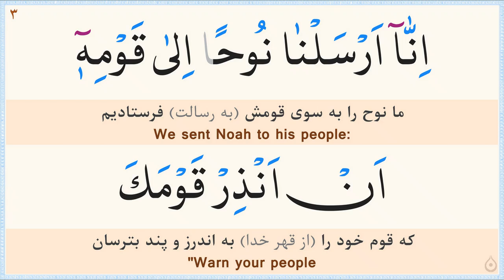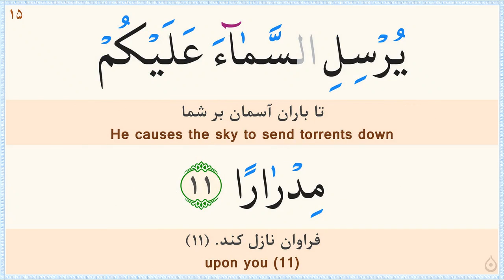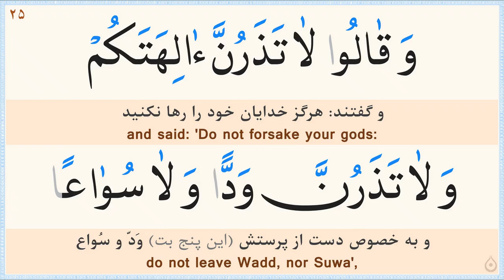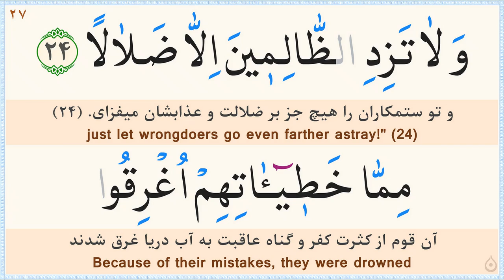سوره نوح «نگارش آسان» (پرهیزگار) - Surah Nooh - سورة نوح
صوت: شهریار پرهیزگار/
ترجمه فارسی: مهدی الهی قمشه‌ای/
خط: ابوالحسن مظفری/
ترجمه انگلیسی: دکتر ایروینگ/
Surah 71 Nooh (Easy Reading)/
Recitation: Shahryar Parhizgar/
Calligrapher: Abolhassan Mozaffari/
English Translation by: TB Irving/
بهترین پاداش ما، دعا و تبلیغ شماست.
افضل مكافئة لنا، دعاؤكم و دعايتكم.